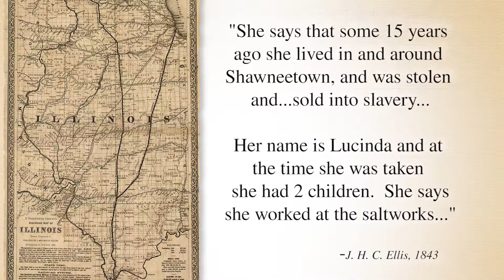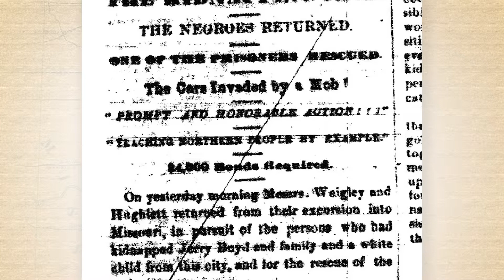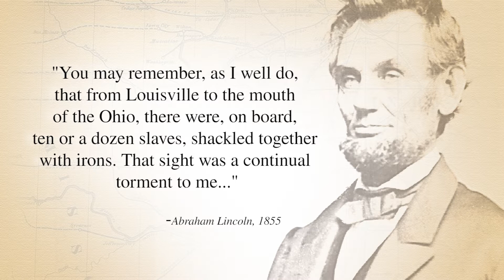Illinois Freedom Project Part 5: Facing Injustice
In this video, we learn about the existence of a "reverse underground railroad," in which free black Illinois citizens were kidnapped and sold, and about those who fought against these crimes.

Project Team:
Erin Bishop, historic content development
Justin Blandford, project coordinator
Brian Crowdson, video production
Paris Ervin Doyle, promotion, video editing
Clarice Ford, education consultant
Kevin Ford, on camera video host, advisor
Larry Hemingway, youth leader
Mark Johnson, historic content consultant
Mike Kienzler, text content editor
Pam King, education consultant
Antonio Neal, music
Mike Phelon, logo and web design, youth leader
Lottie Phillips, graduate student researcher
Justin Rose, youth leader
Paula Seifert, education consultant
Aidan Smith, project support
Derrick Stapleton, youth leader
Tim Townsend, project coordinator
Chris Vallillo, music
Tom Willcockson, cartographer